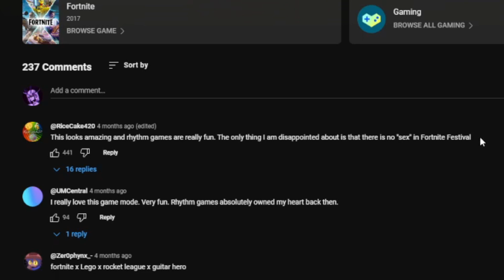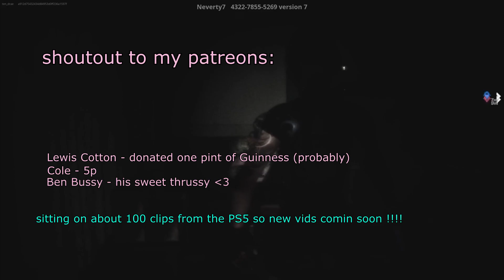TMNT take the stage in Fortnite Festival !!!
Good morning/afternoon my slimes ... 10drae is back with a new video. This one was very fun to make considering I finally have sony vegas on a PC which doesn't crash every 5 mins and I can actually just edit a video in fluid motion.

I have a lot of videos lined up which should be exciting, I'll try and churn a few out before I do the classic thing where I get burnt out and abandon ship for a couple of years (altho now I have a PC like I said so it will be so much easier)

About me:
If you are reading this then welcome to the description i guess. Time to describe... My name is 10drae and I mainly document the lives of my friends around me as they are usually much more funnier and entertaining (I just put everything together). I do hope you will stick around and help me make Lewis famous as he currently is working 12 hour days 5-6 days a week as a mechanic and he is too entertaining for that. I will be aiming to upload one video a week (more if they are a bit lower quality, I currently work 9-5 so I don't have too much time in between).